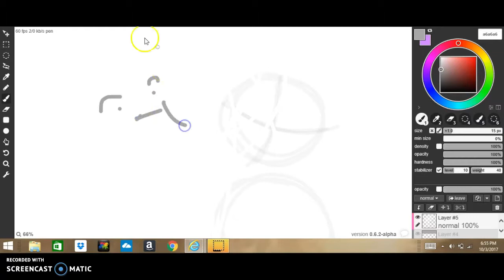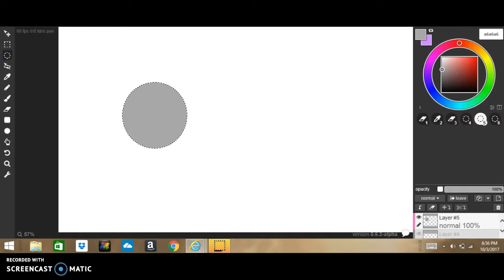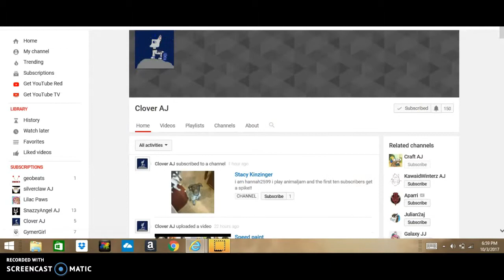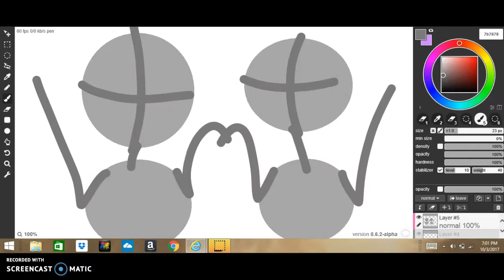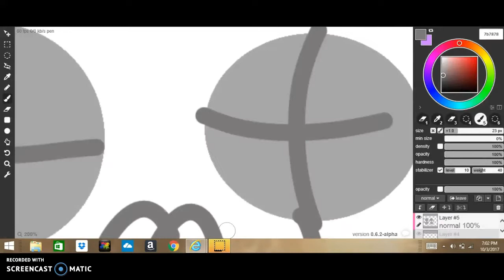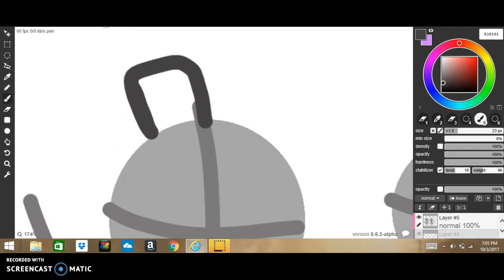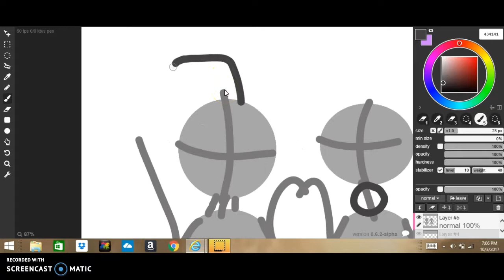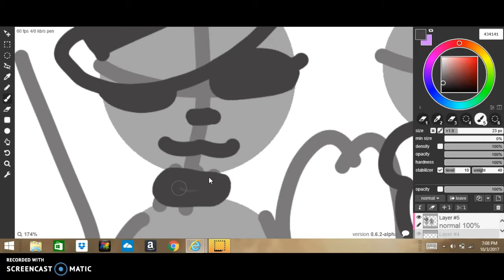Copy of Speed paint #1